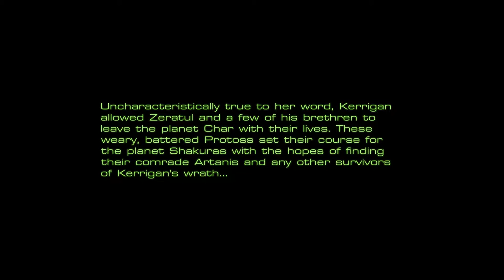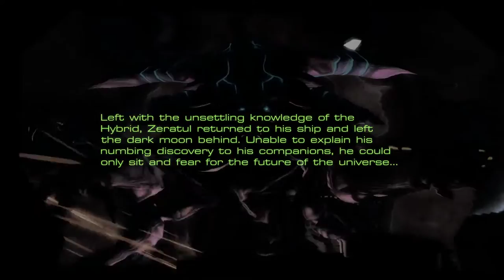Dark Origins: The Shadows of Narud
This entire plot line was very neatly resolved in SC2.